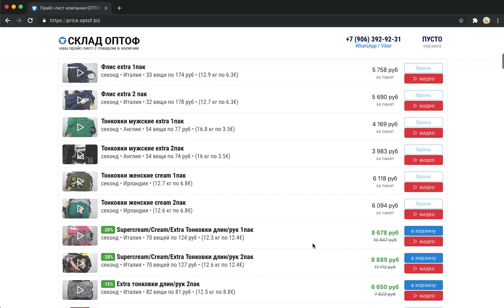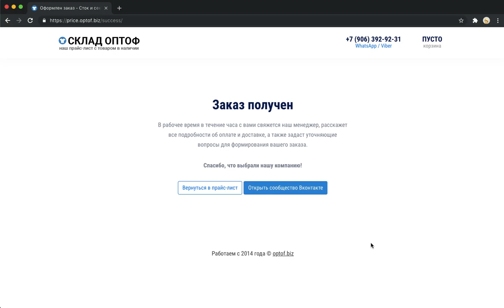Новый прайс-лист компании ОПТОФ.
Будь в курсе новых поставок товара и акций в группе вк
Доставка по всей России, Казахстану и странам таможенного союза.
Высокое качество